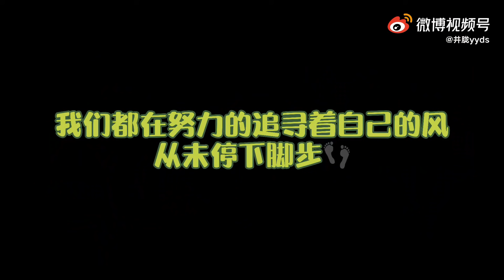创造营2021学员 起风了 Chuang2021 Trainees Song of the wind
不知不觉已经过去了整整4个月了！

我没想到后劲还是这么大，当我在剪辑这条视频的时候。剪到谁的画面，就总能想起一段故事，慢慢的我也湿了眼眶。毕业后我的生活算是发生了很大的变化，我竟然来到了我曾经说不会来发展的城市。谁能想到我在北京住了半个月的酒店，最后使我在这里落脚的1.工作的机遇、便捷等等2.就是我不想毕业，在同一个城市总能相见。

当我收到了重制这首歌的邀请，我当即决定演唱。因为它对于我24岁的生活中有着不同的意义。音乐使我们这一群少年走到一起，经历了世界之大，也对各自的人生有了新的感悟。虽然这一路不是那么的一帆风顺，但也不悔走它一遍。

录制时我把这段人生经历唱进了歌里:
1.懵懵懂懂踏入了旅程的起点，突然离别时的不舍与悲伤。
2.重新又回到这段旅程的终点，难以对这段旅程的释怀。
3.最后各自回到了生活的原点，不负青春时光继续追梦！

我们各自都回到了自己的生活中！
有的继续在练习室挥洒汗水,为机会准备着;
有的在努力准备艺考;
有的回到了自己的工作岗位;
有的去做了演员;
有的回去写歌发歌继续唱歌;
有的可能在迷茫，为的是做出正确的选择！
时间还长，指日可待！未来如果弟弟们继续勇敢闯一闯，届时我会拼尽全力给予最大支持！也请大家继续关注要追梦的弟弟，请记住后闯永远有售后！

我的这版起风了
最后想讲述的就是:我们都有在好好的生活，我们都会拥有各自美好的人生，人生充满不同的际遇。世界之大，我们从未停下脚步！各自在自己所属的领域做到起风了！